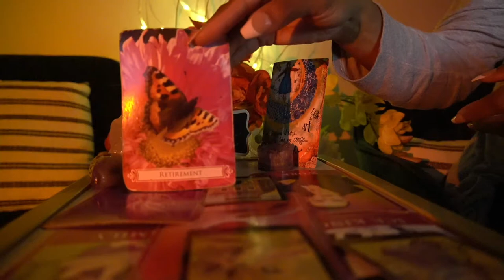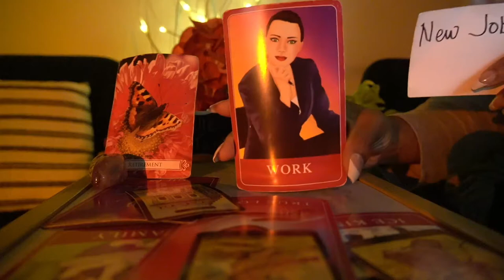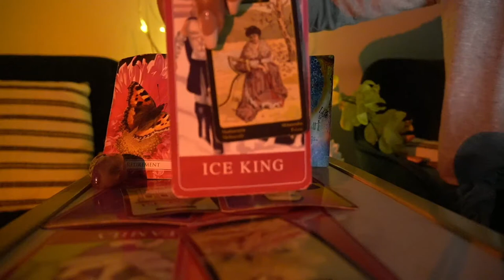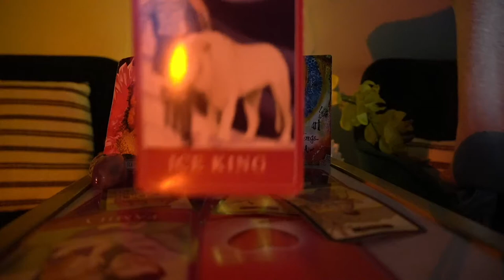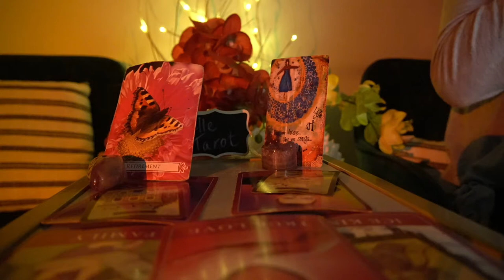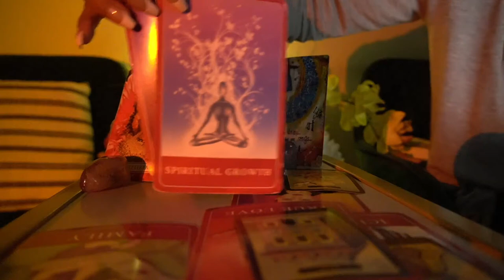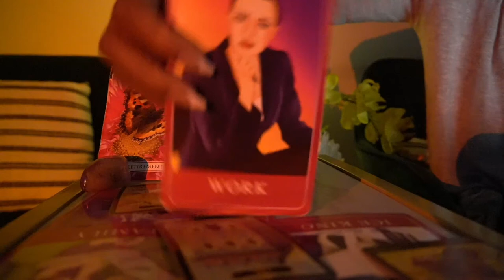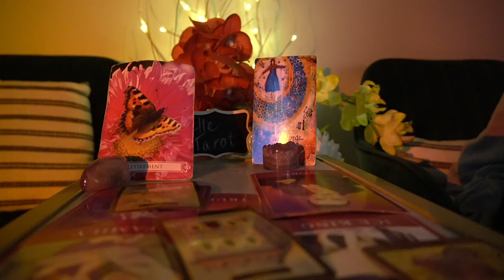ARIES SEPT '21 GET OVER THIS LOSER! THE UNIVERSE HAS BLESSINGS FOR YOU